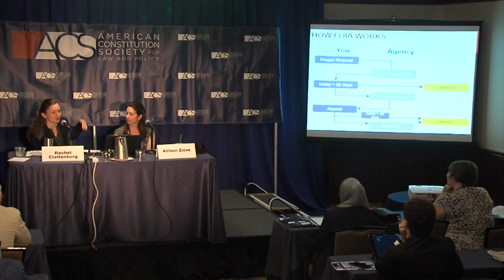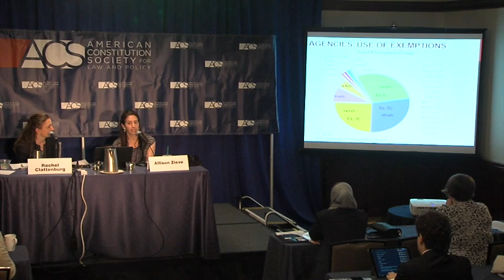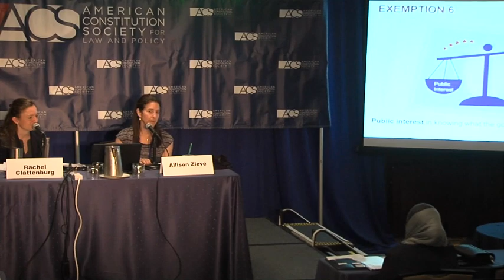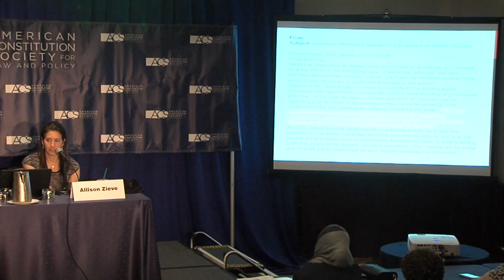Government Transparency: Become a Watchdog Using FOIA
This workshop provided hands-on training on using the Freedom of Information Act (FOIA) effectively to promote government transparency and accountability. Participants gained a greater understanding of what information can be obtained through FOIA and how the process works, as well as a broader understanding of some current legal issues in FOIA litigation.

Subjects covered include (1) which agencies are subject to
the Act, (2) what types of information are—and are not—available through FOIA, (3) how to draft an e ective FOIA request, (4) commonly used exemptions, (5) considerations for FOIA litigation and (6) current legal issues and recent interpretations of FOIA.